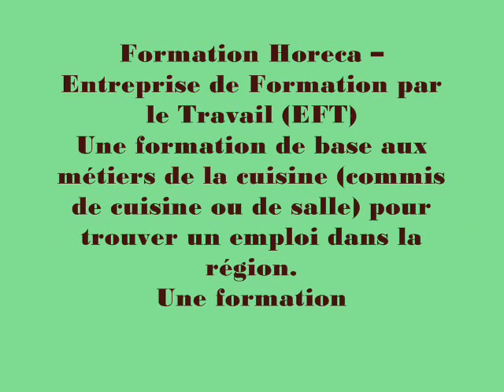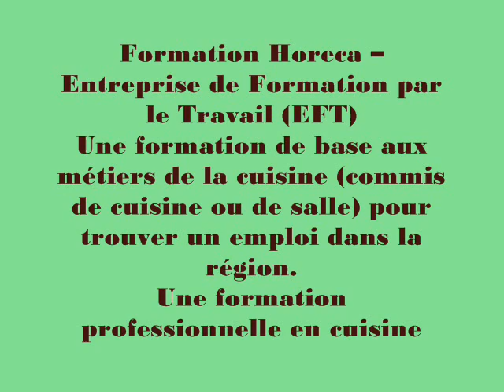Ambiance de formation EFT cuisine Halle de Han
Montage vidéo réalisé, par les stagiaires EFT de la Halle de Han  lors des ateliers informatique à l'EPN de Tintigny

Formation en HORECA en réinsertion socio-professionnelle
Entreprise de Formation par le Travail  Framboise & Mangetout

Vous aimez cuisiner ? Vous cherchez du travail ?  Vous voulez apprendre un métier pour lequel il y a de l'emploi dans la région ?
Alors, vous frappez à la bonne porte, notre Entreprise de Formation par le Travail (EFT) est là pour vous... Nous proposons à nos stagiaires une formation dont la pédagogie est axée sur l'apprentissage en situation réelle de travail au sein de l'entreprise. Ils bénéficient d'un encadrement efficace et d'un suivi psychosocial individualisé.

Une formation pour qui ?
• pour les personnes n'ayant pas de diplôme ou possédant au maximum le diplôme de primaire (CEB);
• pour les demandeurs d'emploi de longue durée (deux ans d'inactivité) ;
• pour les personnes qui réintègrent le marché du travail après une inactivité d'au moins trois ans.

Une formation pour apprendre quoi ?
• une formation de base qui permet de s'orienter vers un emploi de commis de cuisine ou de commis de salle.
• apprendre à cuisiner les produits du terroir, à servir à table, à organiser des banquets ou un service traiteur, à dresser les tables, à servir au bar, à créer des recettes, à reconnaitre les produits de qualité, à se présenter, etc.

Comment cela se passe-t-il ?
• travail en situation réelle au sein du service traiteur ;
• stages de découverte en entreprise (2×2 semaines) ;
• stage de fin de formation d'environ 7 semaines

Quels sont les avantages ?

Les personnes en formation
• gardent leur revenu actuel (chômage ou revenu d'intégration, par exemple) ;
• reçoivent 1 euro brut par heure de formation (sauf les personnes en Art . 60) ;
• perçoivent une indemnité pour de leurs frais de déplacement et de garderie d'enfant.

En pratique
• à tout moment de l'année, en fonction des places disponibles
• la formation a lieu tous les jours de 08h30 à 16h45, pendant 18 mois maximum, avec parfois des prestations le soir ou le week-end (les heures sont récupérables)
• lieu de formation : Halle de Han (Han, 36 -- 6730 Tintigny)

Informations

La Halle de Han - centre polyvalent de compétences
Orientation professionnelle et personnelle : formations informatiques et horeca : traiteur : produits du terroir : marché fermier : location de salles : studio graphique
Dans une démarche globale de développement harmonieux et respectueux du territoire et des personnes, la Halle de Han accueille des dynamiques variées telle que la réinsertion (socioprofessionnelle), le développement régional et les échanges culturels et interpersonnels.